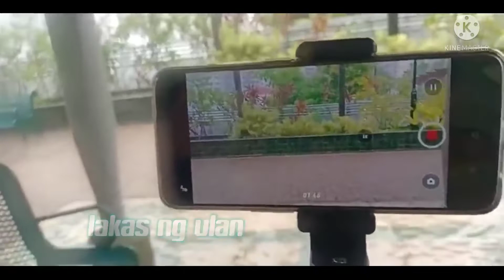Maulan na Sunday off Singapore /ofwLife l MaryBisg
life is full of surprises, enjoy life today, yesterday  is gone hope for tomorrow